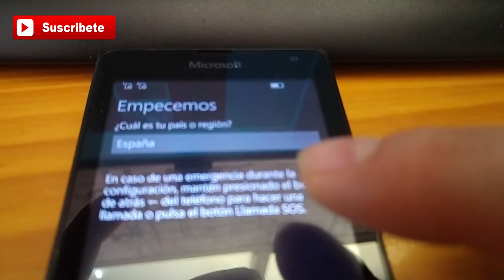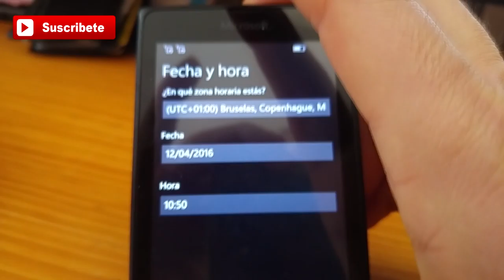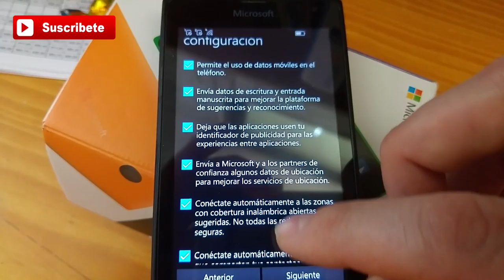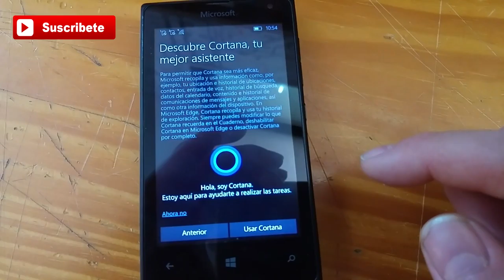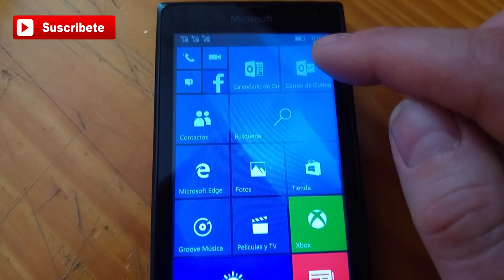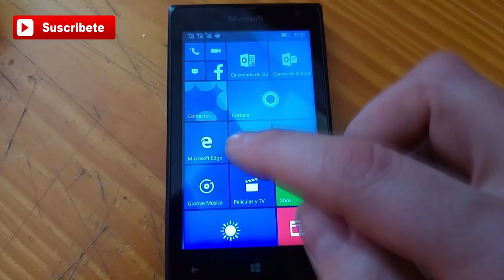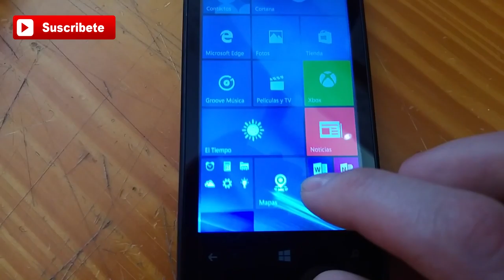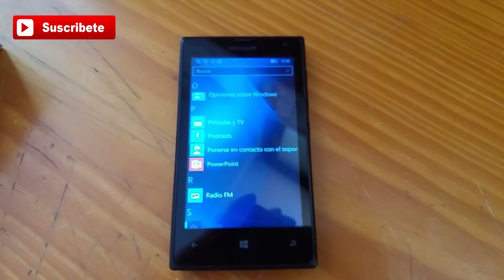Primeros pasos con windows 10 mobile.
Hola Adictos a la Tecnología:

Si estás pensando en comprarte un móvil con Windows 10 mobile pero no te aclaras con el, aquí os explico los primeros pasos que deberéis de hacer.

También os comento que muy pronto tendremos nuestro primer unboxing en Adictos a la Tecnología Tv.